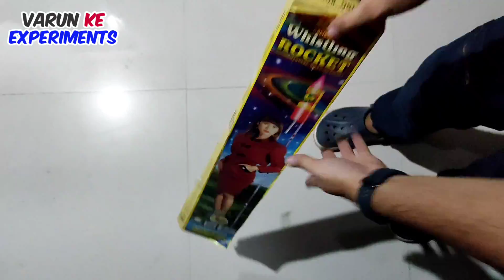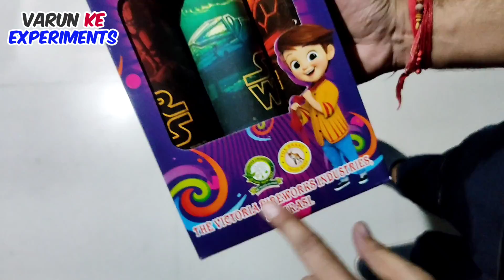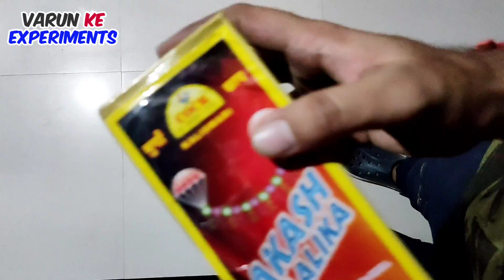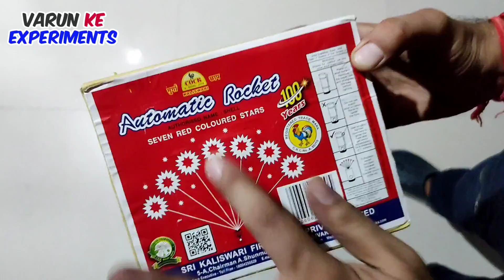Diwali crackers testing | Cheapest Crackers Market | Diwali stash 2024 | Nagpal and sons | Skyshots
Topic Search:
New Cracker Stash
nagpal and sons 2024
nagpal and sons
diwali stash 2024
crackers market
nagpal and sons fireworks
nagpal and sons 2024 price list
new crackers diwali
cheapest crackers
New Cracker Price 2024
crackers wholesale market in delhi 2024
crackers market in delhi
crackers market gurgaon
New Cracker Stash
cheapest cracker market in delhi
crackers
diwali cracker 2024
cheapest crackers market in gurgaon
Diwali stash
adarsh nagar crackers
nagpal and sons crackers 2023
thakur saurav nagapal and sons video
nagpal and sons Gurgaon
nagpal u0026 sons fireworks cracker wearhouse
nagpal and sons crackers 2024
nagpal and sons 2023 price list
nagpal and sons video
nagpal and sons pataka
gurgaon nagpal and sons
nagpal and sons patakhe
nagpal and sons new video
Wholesale cracker market
cheapest crackers market
crackers market in Gurgaon
crackers market Gurgaon
cracker wholesale market in guegaon
सबसे सस्ते पटाखे
New Crackers Update 2024
nagpal and sons crackers
crackers 2024
Cheapest crackers market in ncr
cheapest crackers market
cheapest crackers
where to buy crackers in 2024
cheapest crackers 2024
crackers 2024
crackers stash 2024
diwali crackers
crackers
Sony fireworks
Cheap fireworks
Delhi ncr cheapest fireworks
Original branded fireworks at cheap price
Cheap price fireworks
Latest crackers price in 2024
cracker Wearhouse
Fireworks warehouse
saste patakhe
diwali crackers
cheapest carckers market in delhi
green crackers
crackers wholesale market in delhi
master ji fire works
master ji fire crackers
master ji crackers shop
diwali stash
factory price crackers
patakha market delhi
diwali pataka
diwali firecracker shopping
sabse saste patake kaha milte hain
sabse saste patakhe